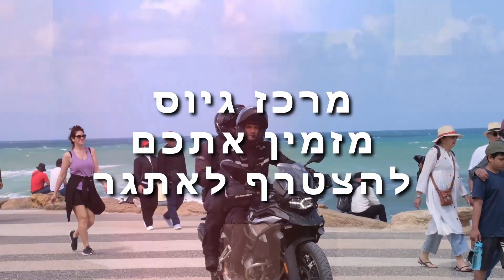קריירה סופר מרתקת שאין באף מקום אחר!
מידע מודיעיני חם, עזרה לאזרח במצוקה והשתתפות בפעילות מסכלת. אנחנו מבטיחים לכם קריירה סופר מרתקת שאין באף מקום אחר. הצטרפו למשטרת ישראל!